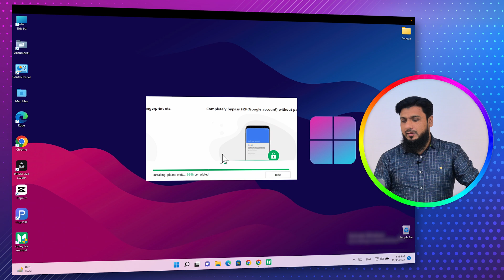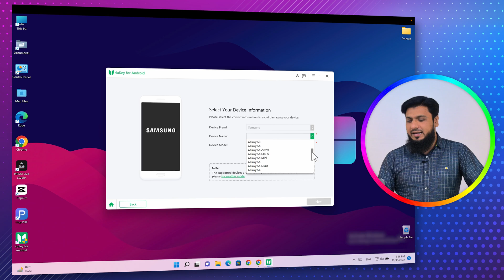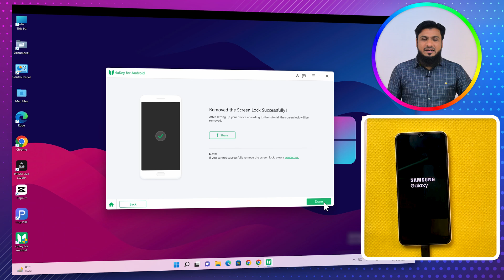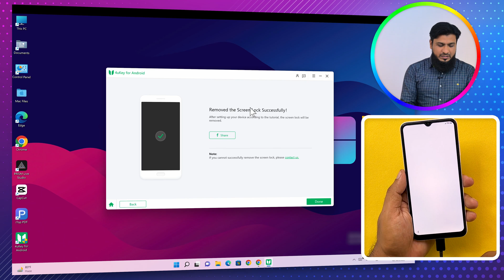How to Unlock Pattern Lock 0n Samsung without Losing Data |Unlock PIN/ PATTERN/PASSWORD [2022]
Free to download Tenorshare 4uKey for Android when you forgot Android password.

If you have locked out of the Android phone with password then simply follow the tutorial. In this video, you can learn how to bypass your Android look screen by Tenorshare 4uKey for Android.